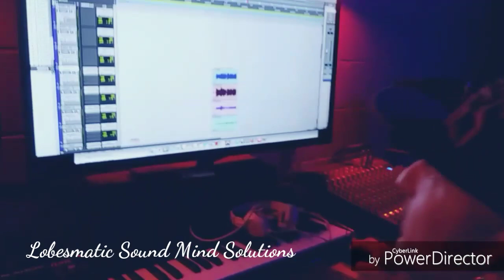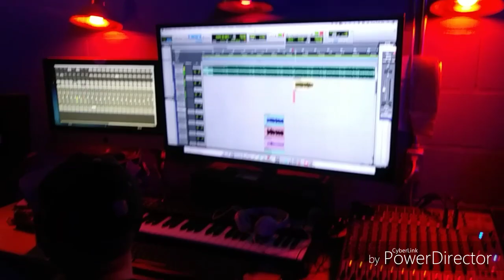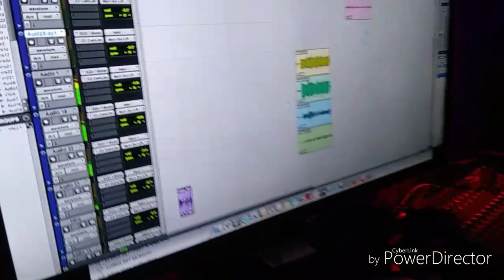Skillz Loc Records At Sound Mind Studios With Disaster & Big Rick